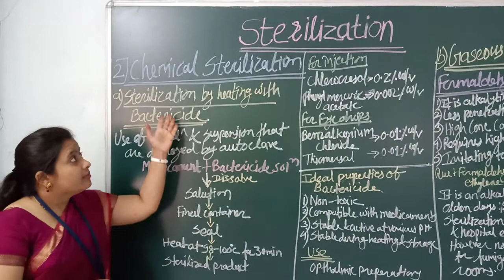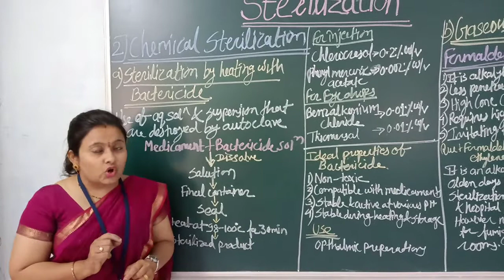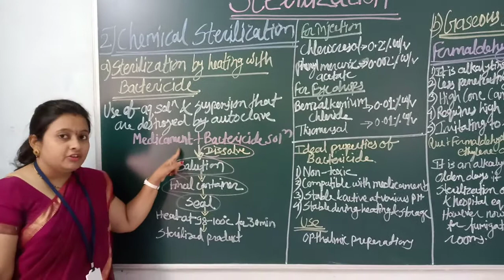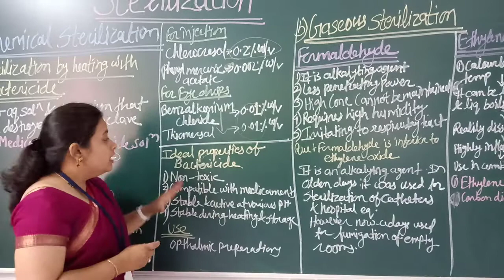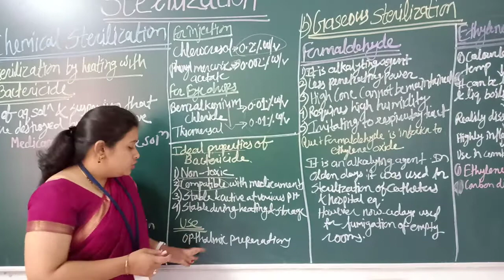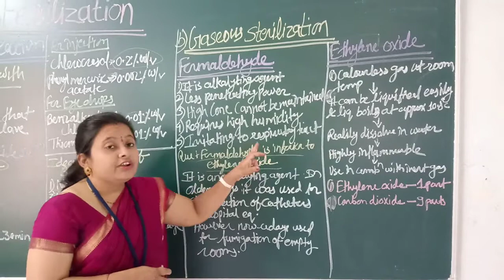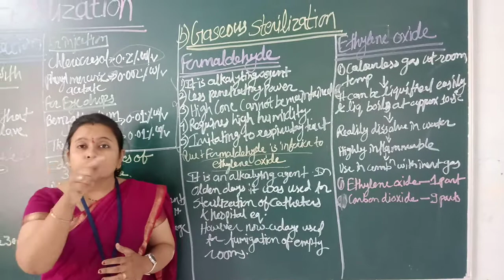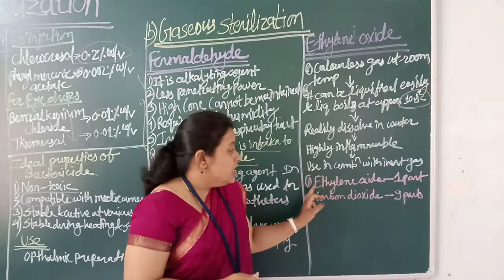Sterilization by heating with bactericide & Gaseous Sterilization